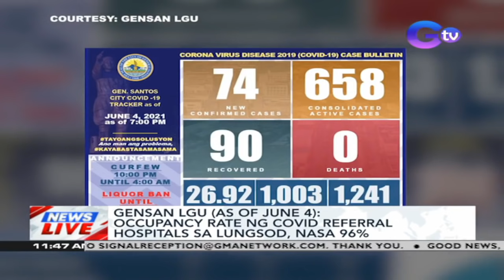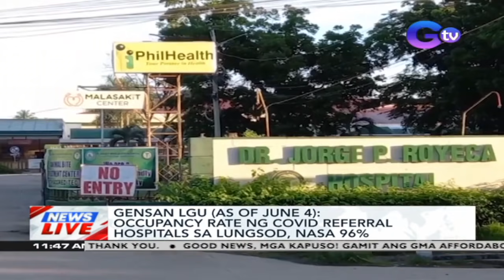Paggamit ng Coronavac ng Sinovac para sa edad 3 hanggang 17, aprubado na sa China | NTVL